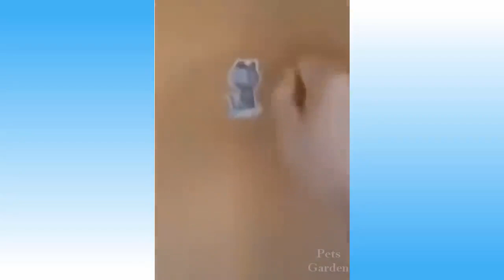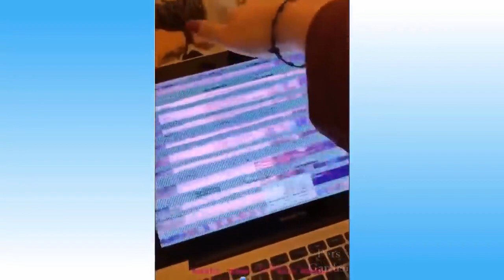😻 Cats and 🐶 Dogs Awesome Funny Pet Animals Life Video 2021